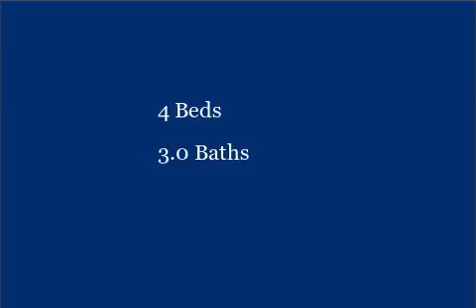Video 880 Stonebridge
Seller offering $5,000 toward closing costs. Lots of love and care has gone into this beautiful home with over 4,000 square feet of living space! Updates include kitchen remodel, triple pane windows, HVAC, deck, master bath redesigned & updated, new driveway, decorative sidewalk pavers, & the addition of a four-season room!

Lisa Yates, Reatlor
Comey & Shepherd